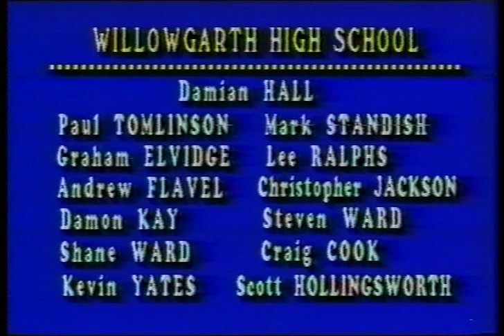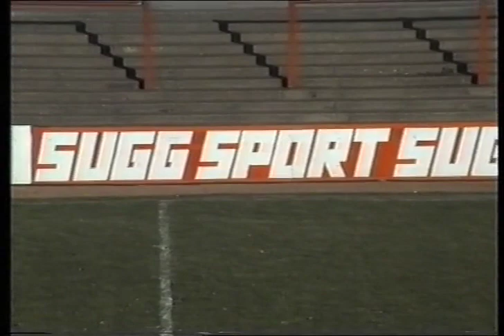Willowgarth v Wombwell - Cup Final